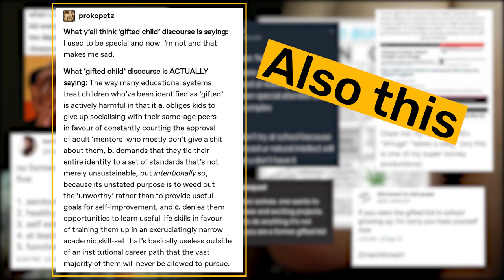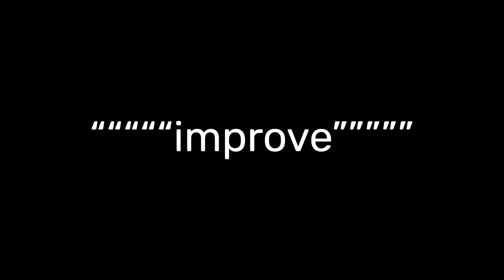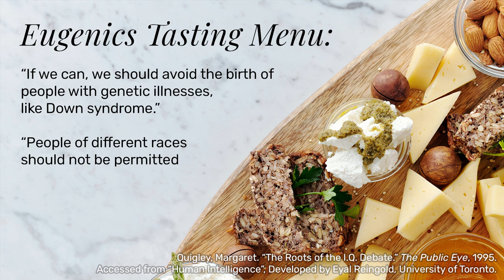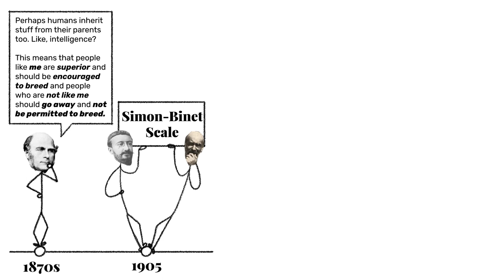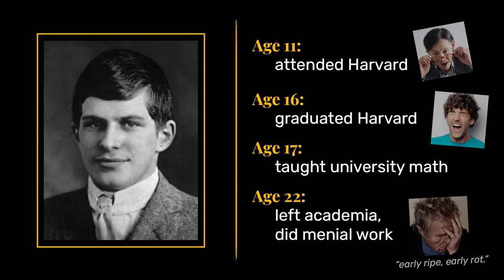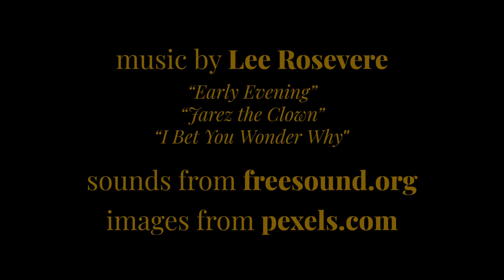Why do gifted kids suck so much?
exploring IQ, gifted kids (& burnout), eugenics, jordan peterson, the alt right, and face paints.

References:
“Human Intelligence”, Developed by Eyal Reingold, University of Toronto. - very thorough resource on IQ. Google it and explore!

The Education of Selves, by Jack Martin and Ann-Marie McLellan (got my whole conclusion from this book, especially Chapter 9, "There is Another Way", based on the ideas of George Herbert Mead!)

Vizcarrondo, Felipe E. “Human enhancement: The new eugenics.” The Linacre quarterly vol. 81,3 (2014): 239-43.

Quigley, Margaret. “The Roots of the I.Q. Debate.” The Public Eye, 1995. Accessed from “Human Intelligence”, Developed by Eyal Reingold, University of Toronto.

Is a high IQ a burden as much as a blessing?

Roige, A. (2014, April 29). Intelligence and IQ testing. (got really deep in a hole trying to figure out if binet was also a eugenicist, couldn't really figure that out)

Jordan Peterson - The Most Terrifying IQ Statistic
- The Uncomfortable Fact About IQ
- Controversial Facts about IQ
- Dangerous IQ Debate

artisanal cheese / artisanalcheese

if you REALLY want to give me money